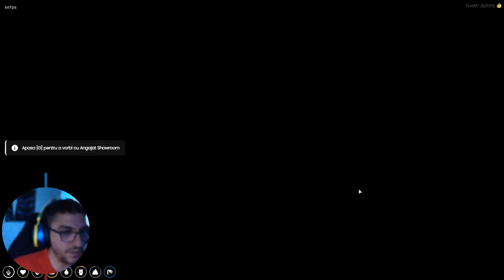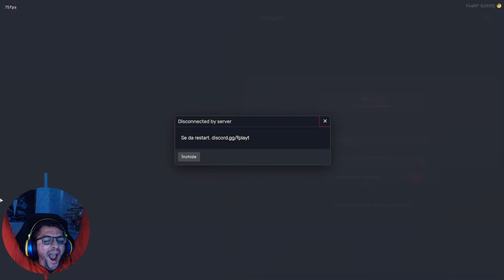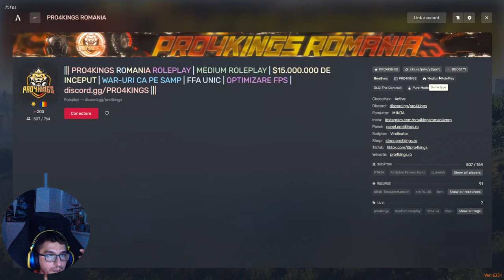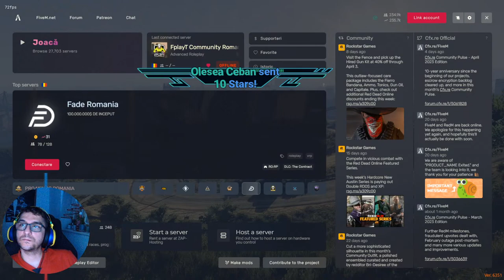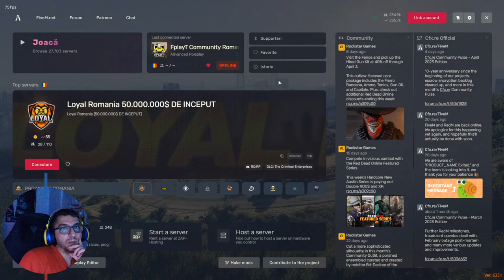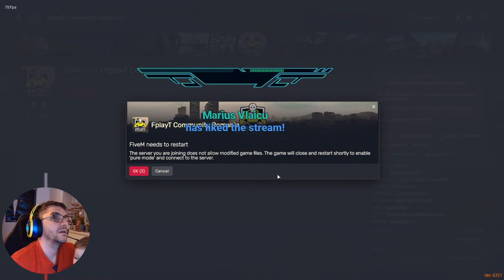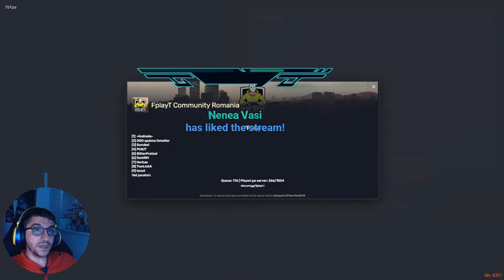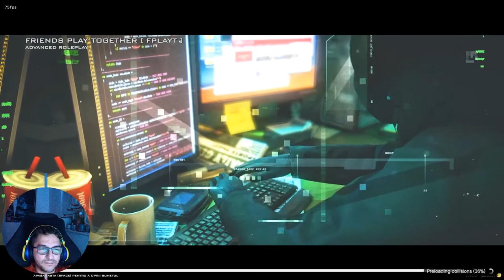Azi cumparam tractor si remorca tractor pe FplayT !gaming